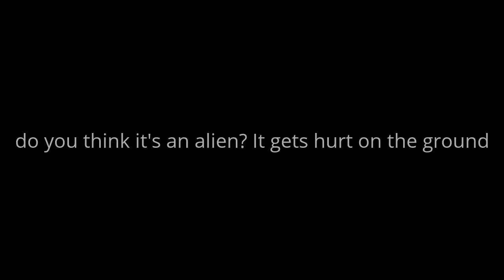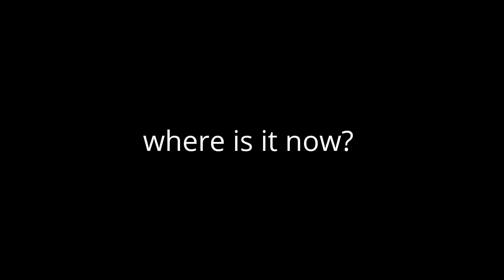one hurt alien lying on beach recorded a real crazy travel july 2015 HD